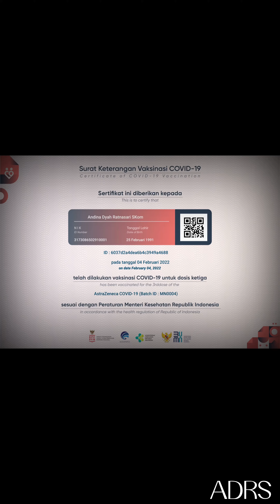VACCINE BOOSTER RECOMMENDATION